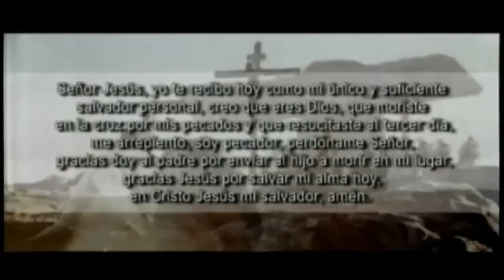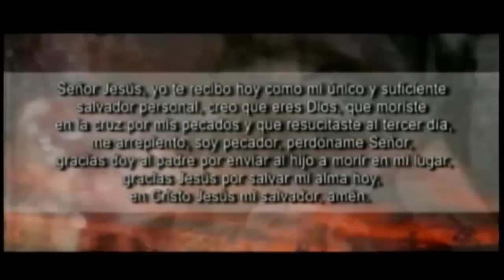¿Comó Recuperar el Tiempo Perdido?│CULTO 3:00 Pm│ Alejandra Stamateas│22/11/2015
Fecha de Culto: 22/11/2015│CULTO 3:00 PM│CONGRESO DE MUJERES
Predicador: Alejandra Stamateas
Tema: ¿Comó Recuperar eñ Tiempo Perdido?
Cita: 2° Samuel 5:6